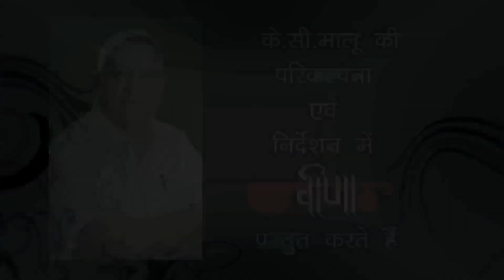Magare Ra Moong Mangao Re | Rajasthani Traditional Wedding Songs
The traditional Marriage songs of Rajasthan which also illustrate the glorious and diverse Art and Culture of the state have effortlessly reached to millions of people worldwide through Veena Music Company.
Song Name : Phithi ka Geet- Magare Ra Mung
Album Name : Vivah Geet-Ubtan-Kanya
Singer : Bharti Hajarika
Music Director : Sagar Sen
Producer : K.C. Maloo
Label : Veena Music
Copyright: Oriental Audio Visual Electronics
Release Date : 1-Jul-2011

Streaming & Play Watch Now On Platform
Phithi ka Geet- Magare Ra Mung